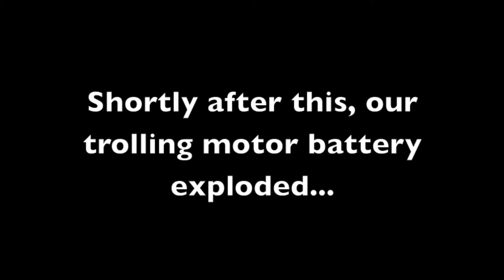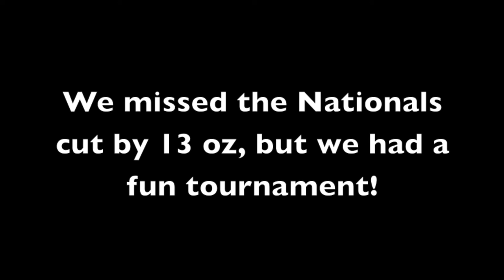2015 Southeastern Championships on Lake Lanier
Quick video to show y'all what we live for! FLW/SAF 2015  High School Southeastern Championships tournament. Special thanks to FLW and iON camera.